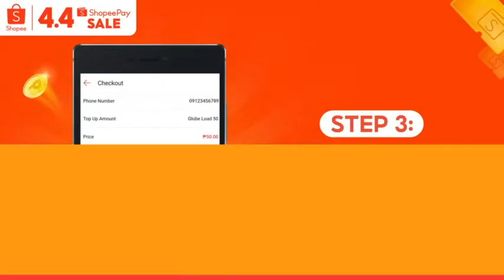5 April 2022